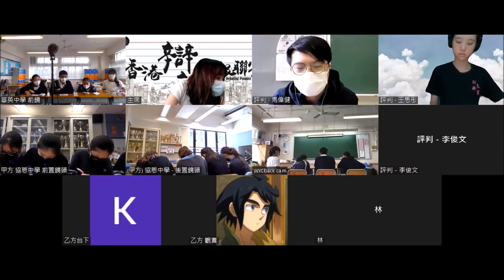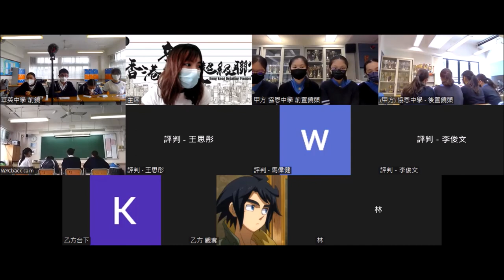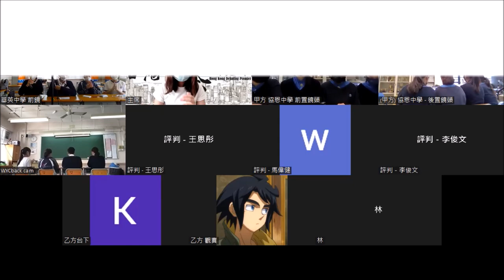20220528＿甲組Ａ賽區_第3輪＿「奧斯卡掌摑風波，Ｗill Smith（甲方）/ Chris Rock (乙方) 應受更大譴責」＿協恩中學（甲方） vs 華英中學（乙方）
【賽果：2:1】協恩中學勝出
【最佳辯論員：反一】華英中學梁耀祖同學

三十二間參賽學校為：
協恩中學
德蘭中學
華英中學
拔萃男書院
拔萃女書院
聖馬可中學

播道書院
嘉諾撒書院